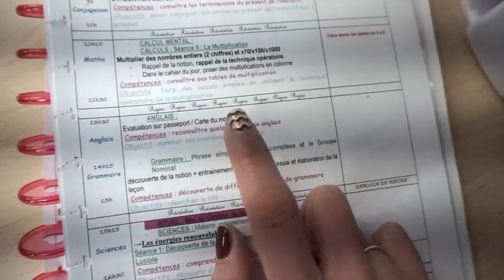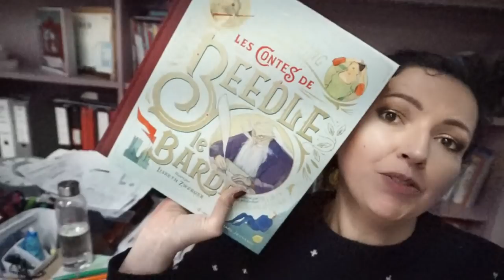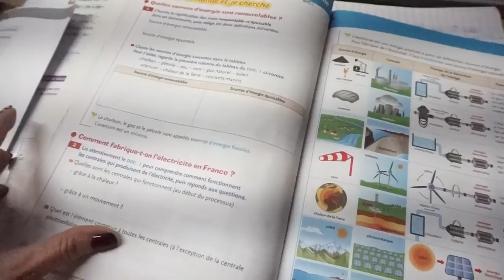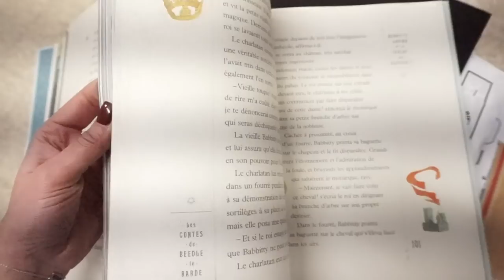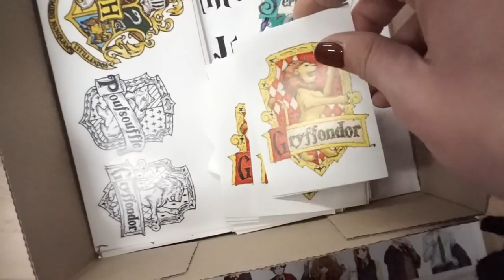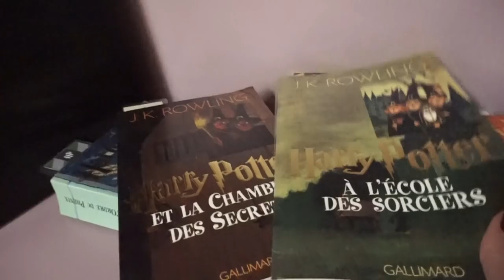Ma journée de Maîtresse ➳ dans ma classe CM1-CM2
➳ Les contes de Beedle Le Barde de J.K. Rowling